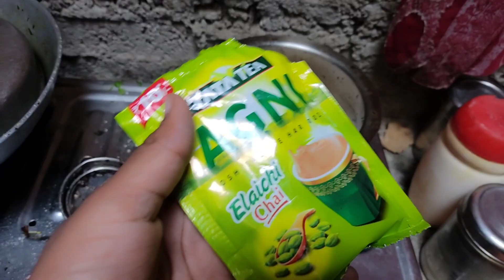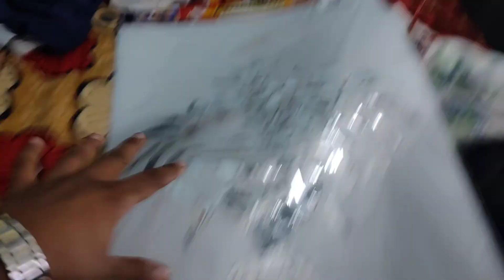tumra bhai paint wala 😆 my sweet home 🤗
I hope apko ye video achi lagi hogi or guys aj me paint  wala ban gya or mera sweet home kesa lag rh hai comment me jarur bato ... ❤️

hit likes.